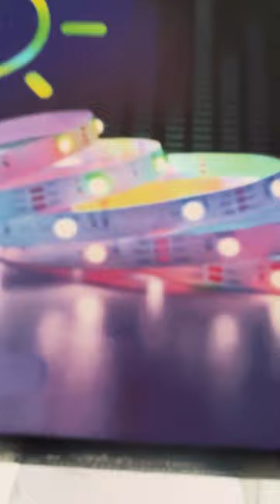for everyone who's sick of marketing on social media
Join the pity party. Antisocial: The Algorithm Pity Party.